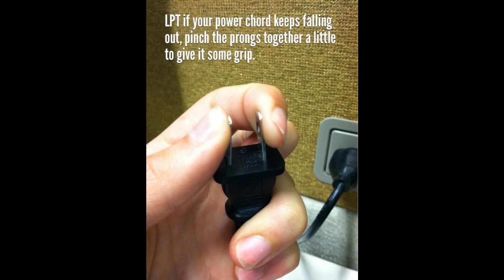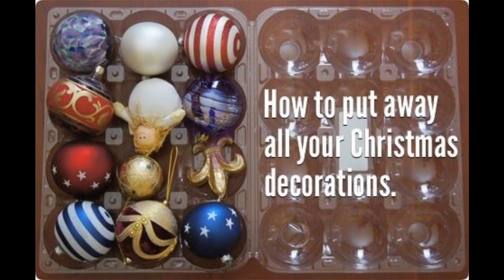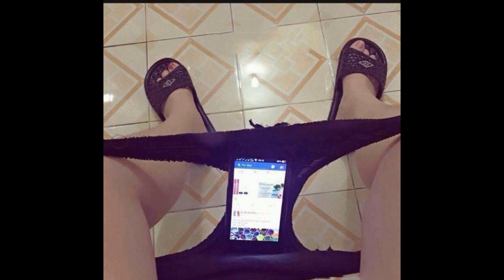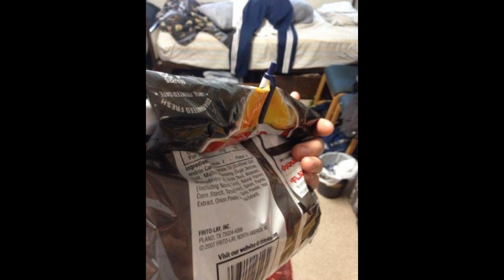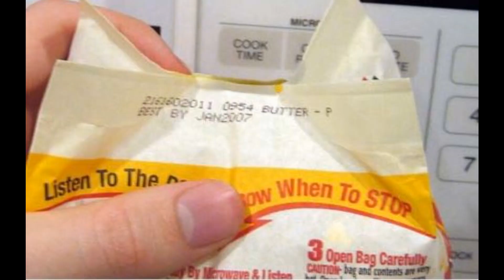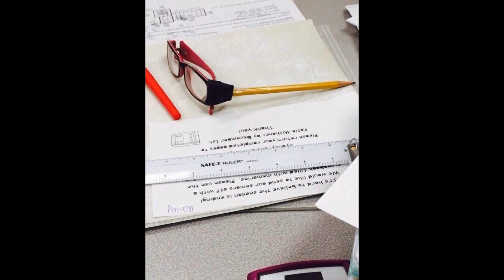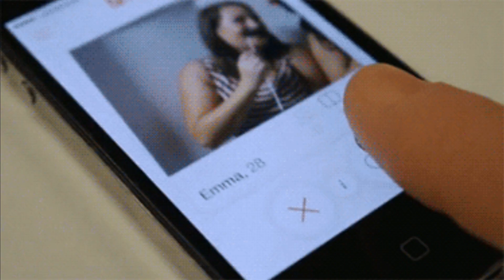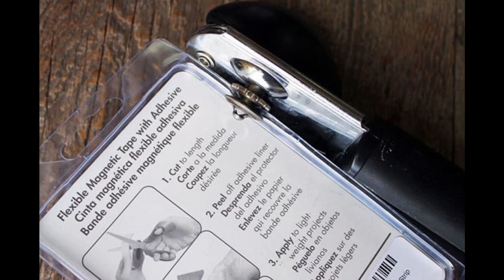Los 500 mejores Life hacks de personas muy INGENIOSAS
Te comparto 500 Life hacks de personas muy INGENIOSAS al estilo MacGyver, ¿cual e gusto más?